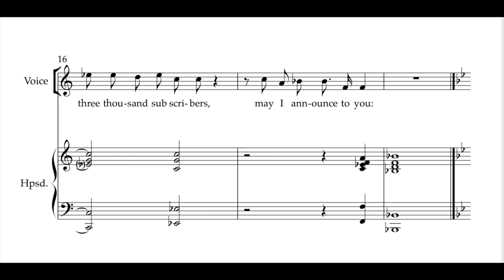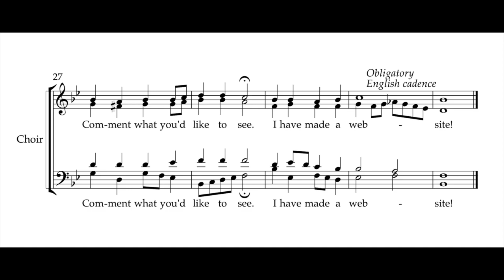!!! EXCITING ANNOUNCEMENT !!! in the style of a Baroque oratorio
Breaking out the all caps for this one...

After lots of requests to share my music, I've decided to make a website where you can download my music, FOR FREE.

If you feel like my music is worth anything, please give whatever you would be willing to spend on my music to a worthy cause.